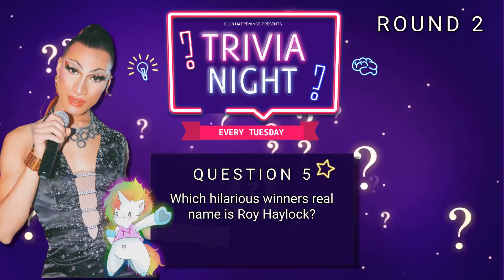February 14, 2023